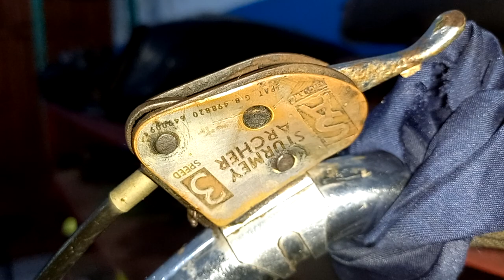HAMBER cik cik 1954 MURAH ISTIMEWA